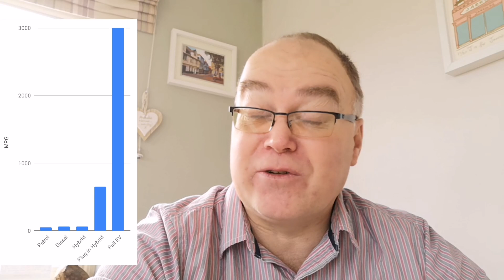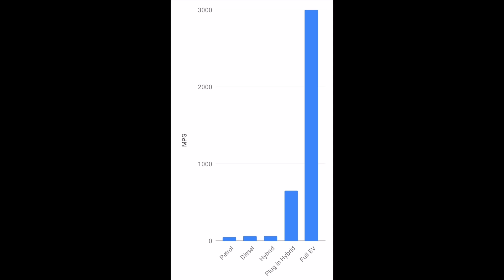Petrol, Diesel, Hybrid, Plug-In or Fully Electric? How to choose.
Having made the choice myself to leave diesel behind here's how I reached this decision and the background to it...

share the benefits of cheaper and 100% green energy

share.octopus.energy/pink-rose-718